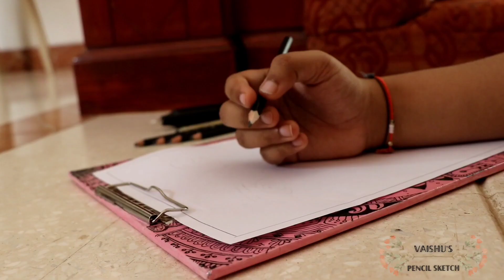3 𝒅𝒊𝒇𝒇𝒆𝒓𝒆𝒏𝒕 𝒑𝒂𝒊𝒓 𝒐𝒇 𝒆𝒚𝒆𝒔𓂉 # 𝚙𝚎𝚗𝚌𝚒𝚕 𝚍𝚛𝚊𝚠𝚒𝚗𝚐 # 𝚋𝚢 𝚟𝚊𝚒𝚜𝚑𝚞